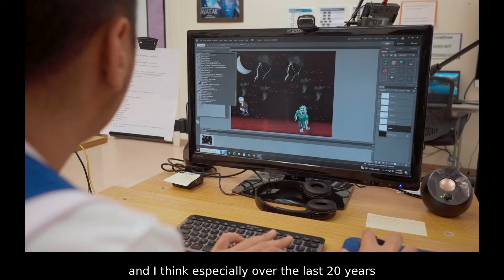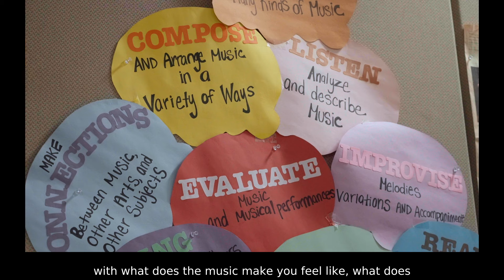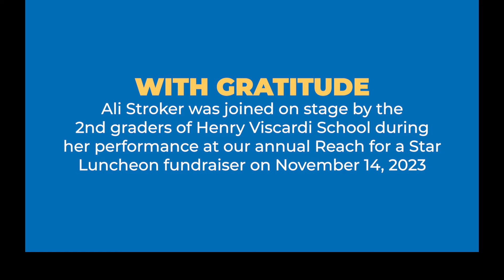Henry Viscardi School Showcases Its Inclusive Arts Programming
Henry Viscardi School at The Viscardi Center recognizes the benefits of a fully accessible arts curriculum. Its art, music and media arts classes are a model of inclusion and provide students an opportunity to creatively express themselves. Actress Ali Stroker’s musical performance at the school’s recent fundraiser included Viscardi’s 2nd graders.